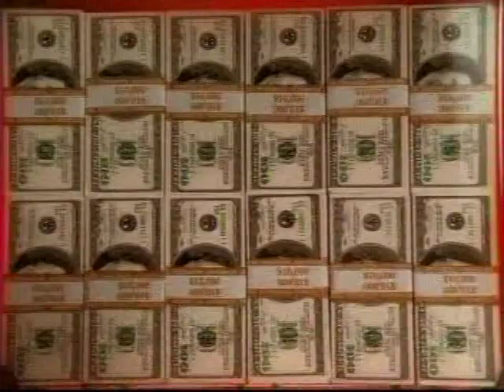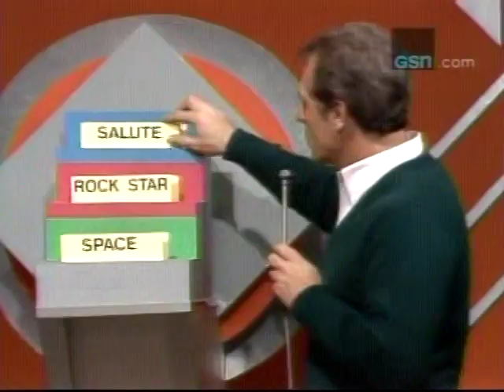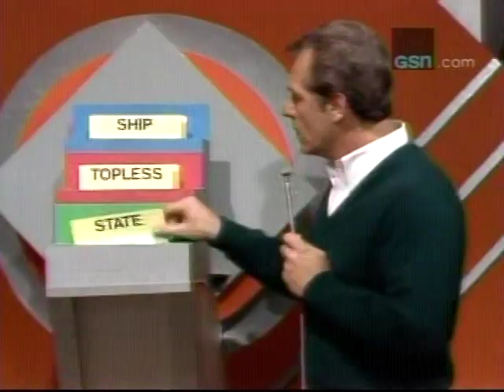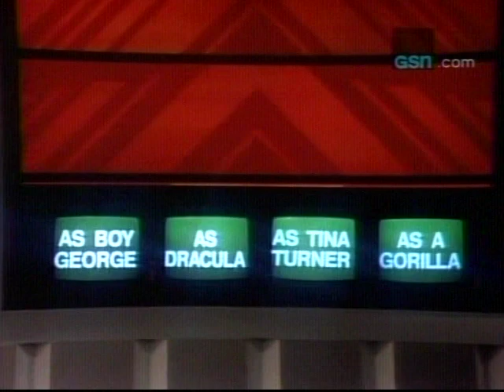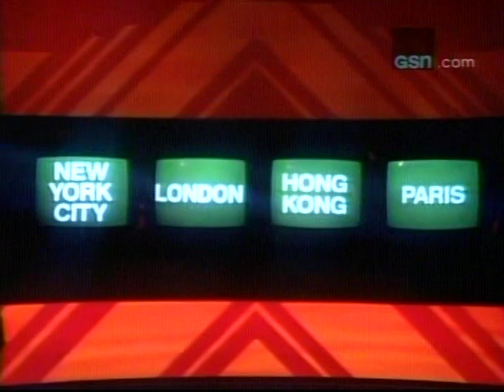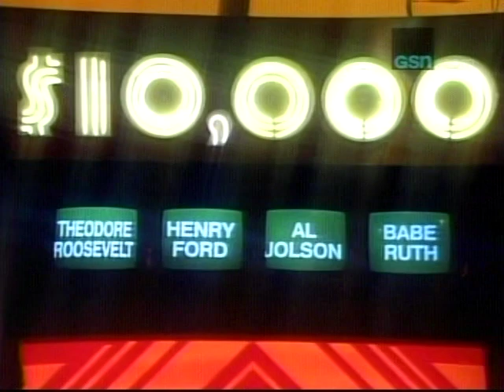Trivia Trap - February 21, 1985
Here's a general episode of "Trivia Trap" with Bob Eubanks, because why not?